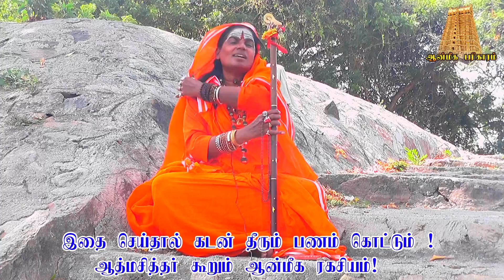இதை செய்தால் 7 நாளில் கடன் தொல்லை தீரும் பணம் கொட்டும் |Kadantheerapariharam|athma siddar laxmi amma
பிரச்சனைகள் தீர , மகிழ்ச்சி பொங்க  , கஷ்டங்கள் கரைய ,  உங்கள் வாழ்வு  சிறக்க இந்த ஆன்மீக பரிகாரம் CHANNEL -லை  கண்டு பயன்பெறுங்கள் !

சுயபரிகாரங்களை  வழங்குபவர் 30 வருடங்களுக்கு மேலாக ஆன்மீக சேவையில் சாதனை படைத்து ஆன்மாவுடன் பேசும் ஆத்ம சித்தர்  லட்சுமி அம்மா அவர்கள்

உங்கள் மனகவலைகளிலிருந்து விடுபடவும் தீராத பிரச்சனைகளை தீர்த்து கொள்ளவும் வாழ்வில் ஆனந்தம் பெருகவும் , குடும்பத்தில் மகிழ்ச்சி நிலவவும், ஆத்மசித்தர் லட்சுமி அம்மா அவர்கள்
ஆன்மாவுடன் பேசும் அருள்வாக்கு கேட்க , நேரில் காண 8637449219